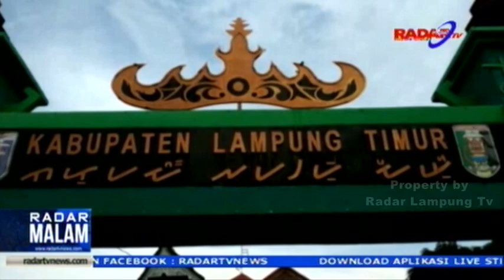ABSEN LAMPUNG FAIR, WARGA LAMPUNG TIMUR SIAP SUMBANGAN